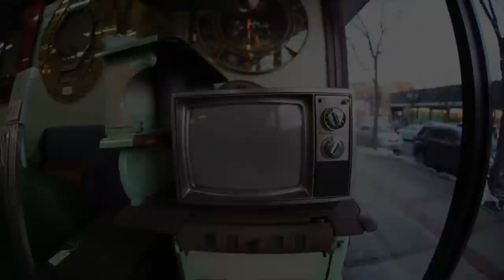JUNGLEPUSSY - ME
Junglepussy sheds light on her true essence as the daughter of Mother Nature. Happy to be on earth, living in the playground of life, watch as Junglepussy seamlessly manifests her dreams into reality.

Video Production: Suspects NYC
VFX: Creative Vision Studio
Creative Direction: Junglepussy
Music Production: Shy Guy

Special Thanks to Dai & my Dad for the tire swing.